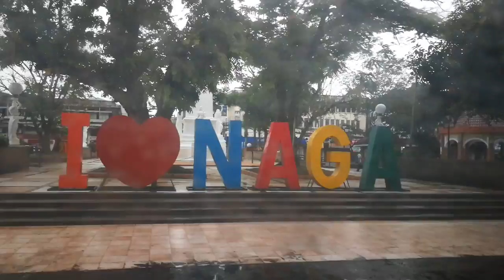18 February 2018